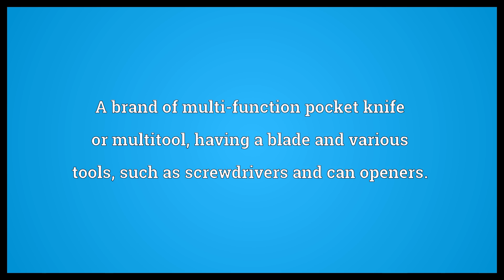Swiss Army knife Meaning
Video shows what Swiss Army knife means. A brand of multi-function pocket knife or multitool, having a blade and various tools, such as screwdrivers and can openers.. A tool that has many functions, one for every perceivable need..  Swiss Army knife Meaning. How to pronounce, definition audio dictionary. How to say Swiss Army knife. Powered by MaryTTS, Wiktionary